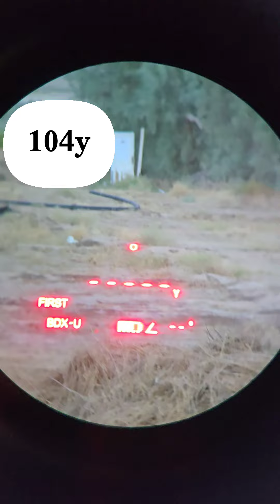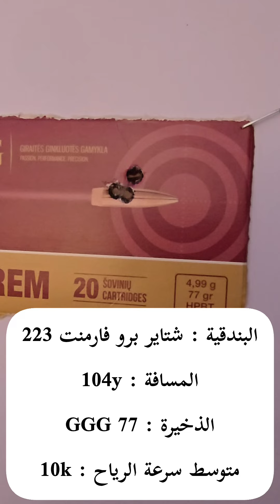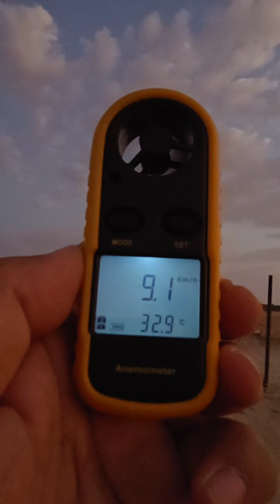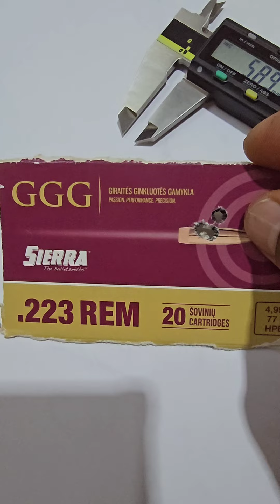رماية تجميع سكستين شتاير سوبر فارمنت steyr 223 pro varmint GGG 77 GRAIN SIEERA MATCH KING